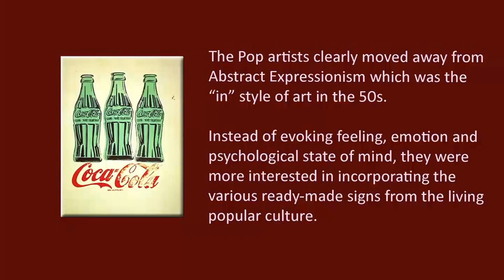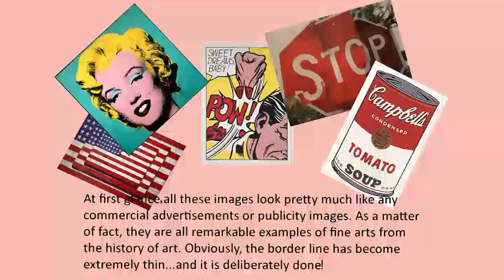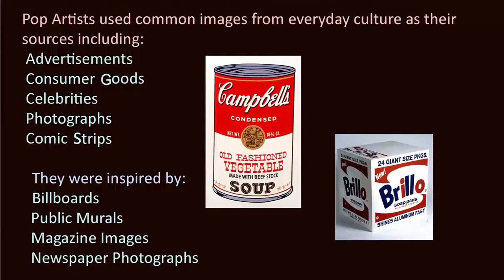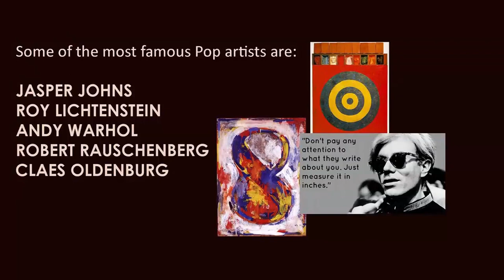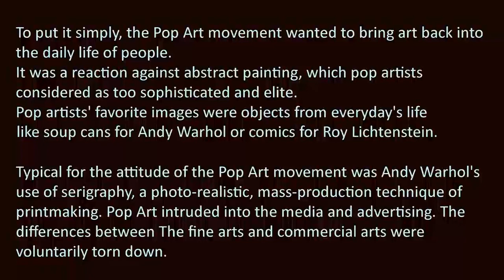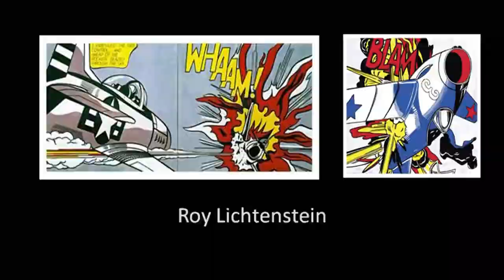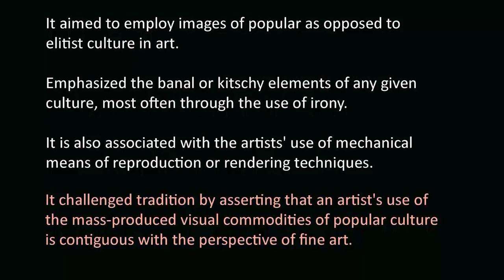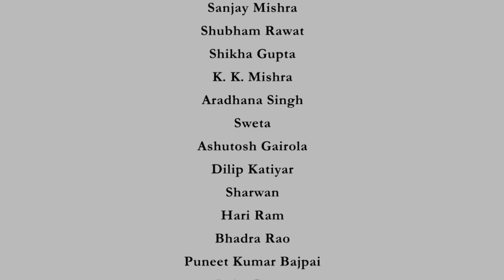Lecture-19: Art & the Mass Culture: Pop Art